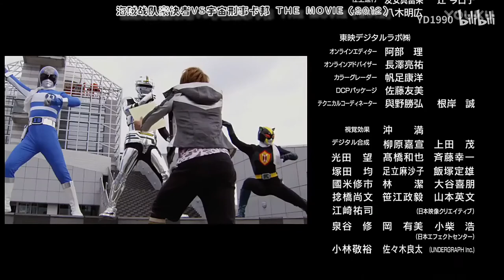Super Sentai meets their Doppleganger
gokaiger, super hero taisen Z, kyuranger vs space squad